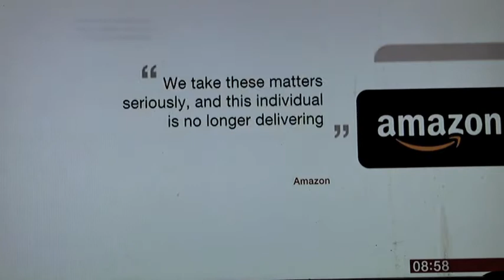WILMA THE MINIATURE SCHAUZER ON BBC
Wilma the Miniature Schnauzer, stolen by an Amazon delivery driver. On BBC Morning News. Watch because they'll be in the studio soon. (DB)